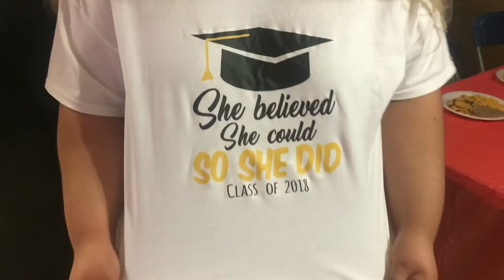GRADUATING HIGH SCHOOL | VLOG 2018 | Lesley Rico♡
Heyyy Guys!
Guess what? Yes indeed I graduated high school! and I vlogged it! I'm super excited for this new journey in my life. I can't wait to bring you guys a long for my college experience in the fall.

Even if you don't have a YouTube channel if you know me in person talk to me and we can plan a video together!

Love Yall!♡